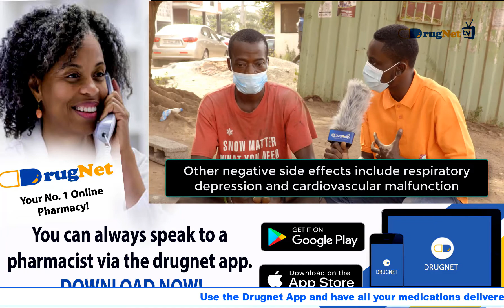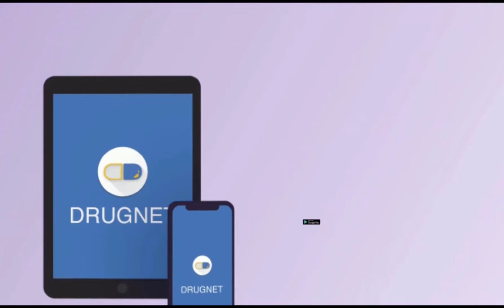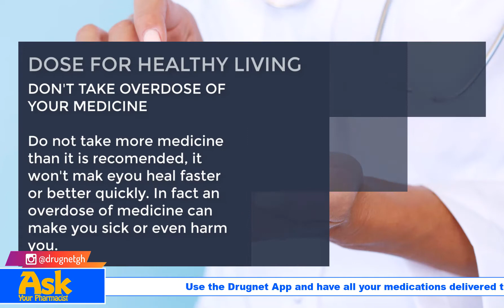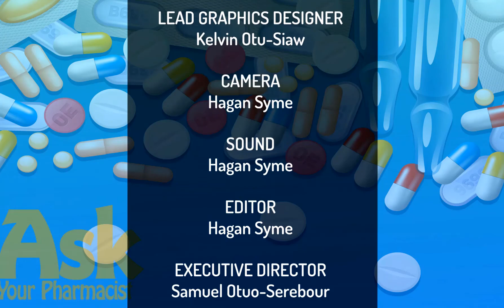MUST WATCH: PEOPLE SHARE THEIR VIEWS ON DRUG ABUSE Ask Your Pharmacist Episode 24 (SUBSTANCE ABUSE)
Join us as we hit The Madina Redco Community as we delve into the topic of Substance Abuse. It will be fun, educative and inspiring.

Ask Your Pharmacist is a health and entertaining program brought to  you by Drugnet TV, that seeks to promote health and educate people about medicine, abuse of drug and good health care.